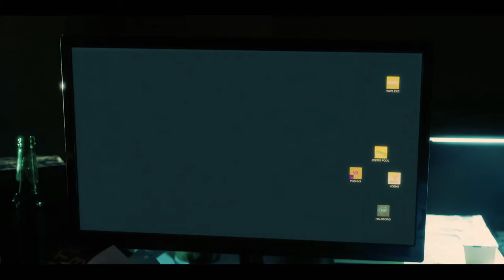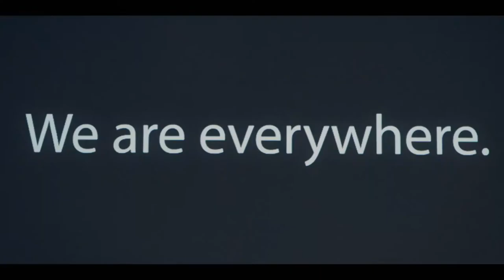Dark Web Cicada 3301 HD Trailer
A hacker and a cunning librarian soon find themselves in over their heads when they compete in a sophisticated dark web secret society's global recruitment game.